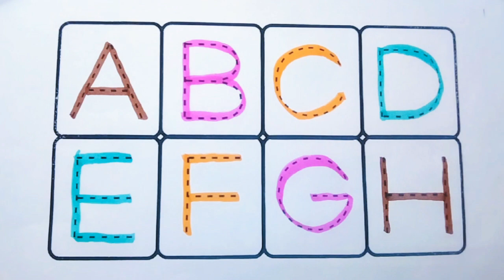A for Apple, B for Ball, Alphabets, छोटे बच्चों की पढ़ाई, kids class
for Children